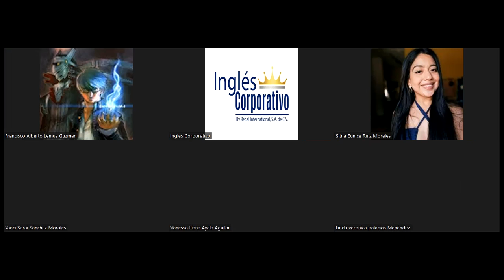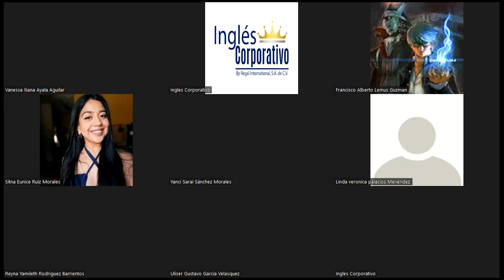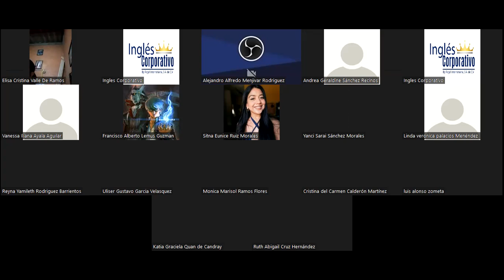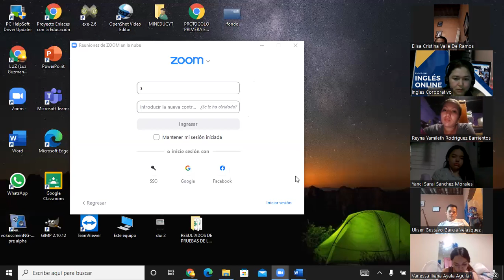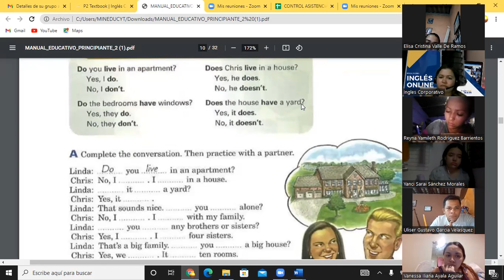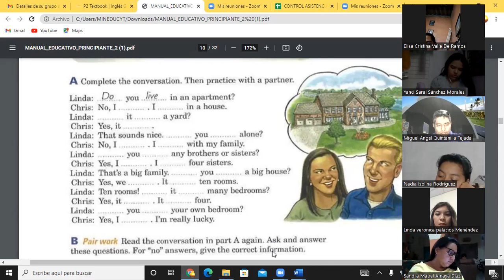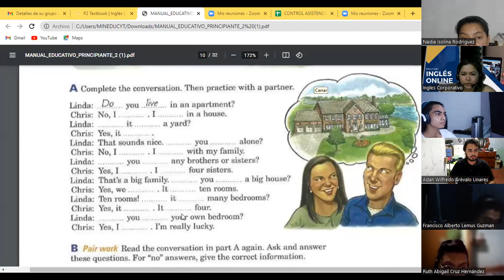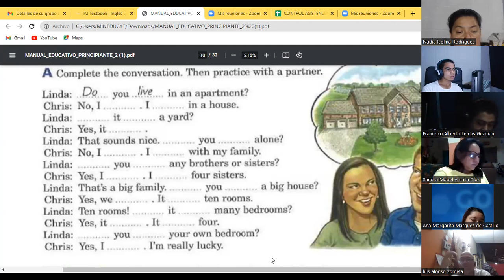Ingles Corporativo-Day 8 Short Answers P2 8-9